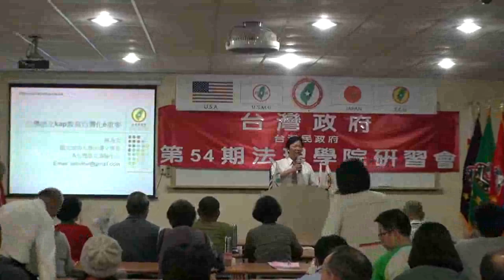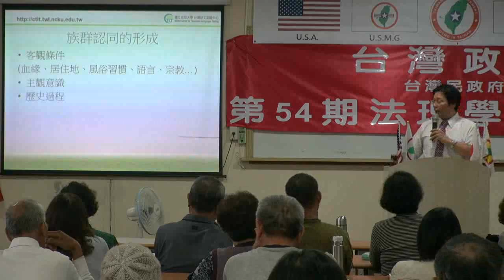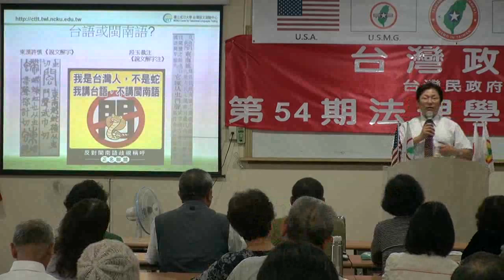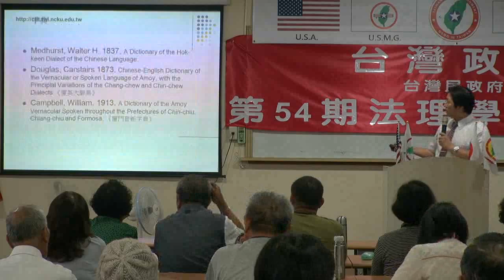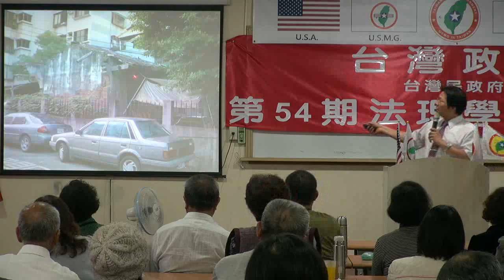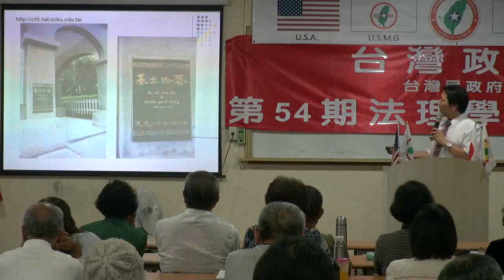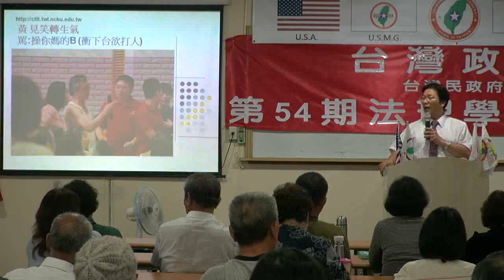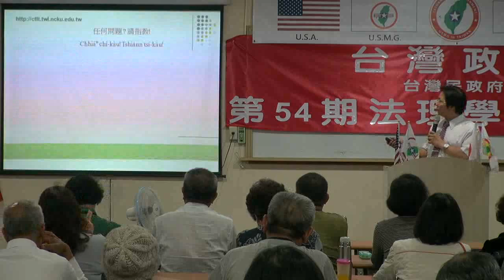130420-8-台灣語-蔣為文-台灣(民)政府第54屆法理學院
130420-8-台灣語-蔣為文-台灣(民)政府第54屆法理學院